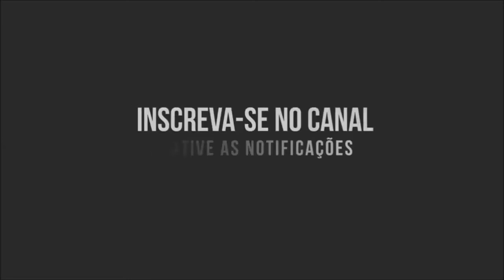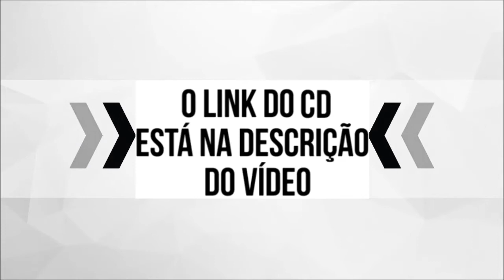MELO DE ALEXANDRA REMIX 2021